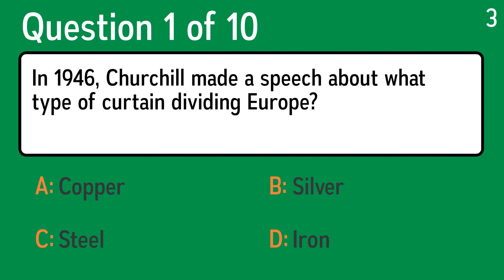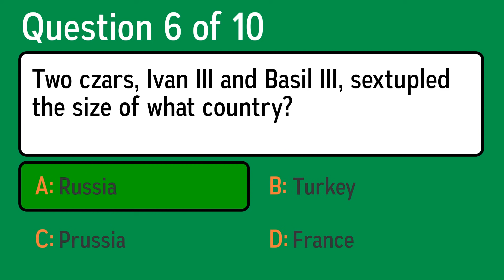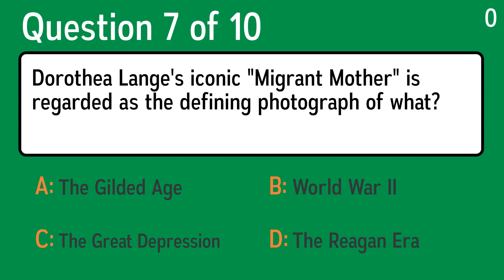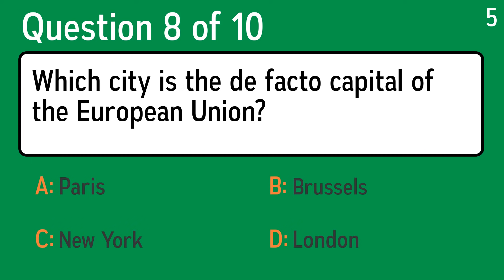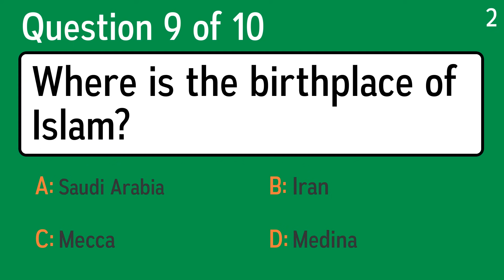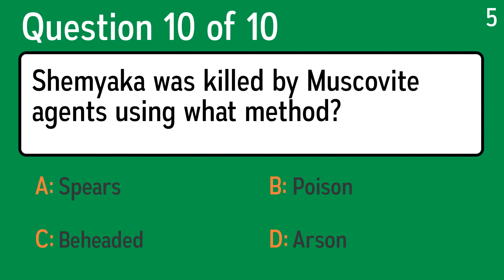Hard History Quiz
Question 1: In 1946, Churchill made a speech about what type of curtain dividing Europe?
 Answer a: Silver
 Answer b: Copper
 Answer c: Steel
 Answer d: Iron

Question 2: What nationality was Jean Moulin?
 Answer a: Scottish
 Answer b: French
 Answer c: American
 Answer d: English

Question 3: Which of these wars started in 1914?
 Answer a: The U.S. Civil War
 Answer b: World War I
 Answer c: War Of 1812
 Answer d: Korean War

Question 4: Who was Sir Arthur Conan Doyle?
 Answer a: A Scottish author famous for his Sherlock Holmes novels
 Answer b: An 18th century pioneer of the factory system
 Answer c: An 18th century explorer and navigator who discovered Australia
 Answer d: A 20th century nuclear physicist and Nobel Prize winner

Question 5: Which feudal knights followed a code of honour known as the Bushido?
 Answer a: St. John of God
 Answer b: Huns
 Answer c: Samurai
 Answer d: Ghurkhas

Question 6: Two czars, Ivan III and Basil III, sextupled the size of what country?
 Answer a: Turkey
 Answer b: Prussia
 Answer c: France
 Answer d: Russia

Question 7: Dorothea Lange's iconic "Migrant Mother" is regarded as the defining photograph of what?
 Answer a: The Great Depression
 Answer b: The Reagan Era
 Answer c: World War II
 Answer d: The Gilded Age

Question 8: Which city is the de facto capital of the European Union?
 Answer a: New York
 Answer b: Paris
 Answer c: Brussels
 Answer d: London

Question 9: Where is the birthplace of Islam?
 Answer a: Mecca
 Answer b: Iran
 Answer c: Saudi Arabia
 Answer d: Medina

Question 10: Shemyaka was killed by Muscovite agents using what method?
 Answer a: Poison
 Answer b: Beheaded
 Answer c: Arson
 Answer d: Spears